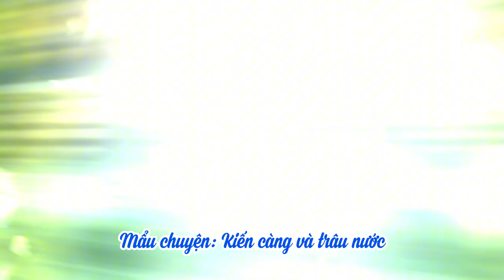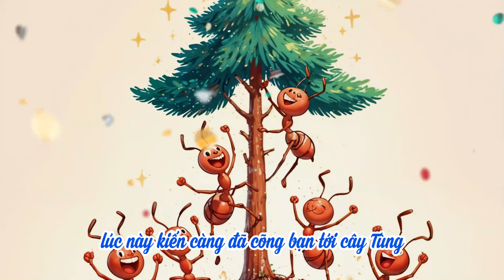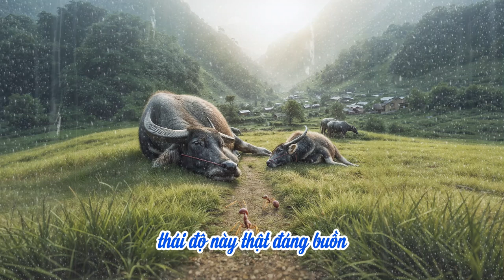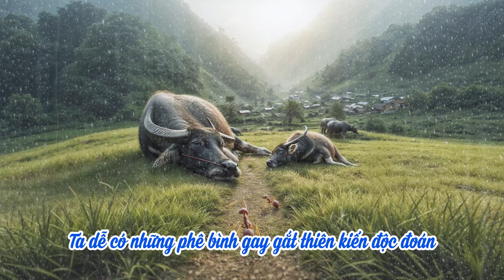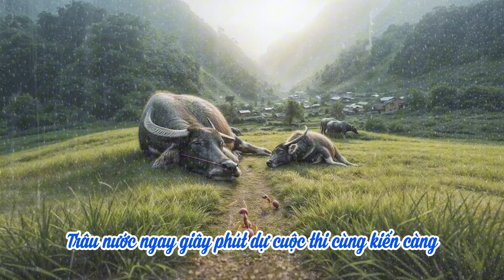08 Kiến Càng Và Trâu Nước | Nhát Kiếm Sau Cùng | Hạnh Đoan